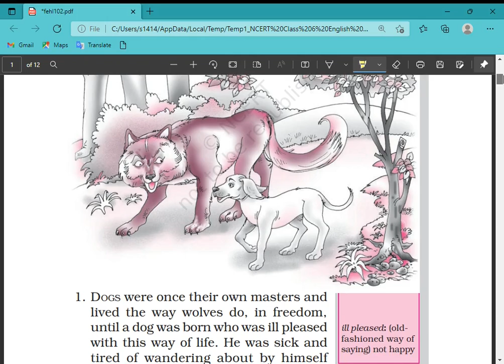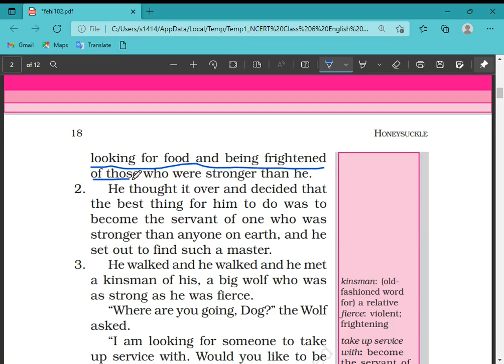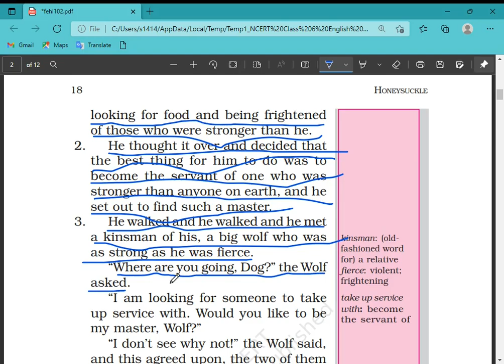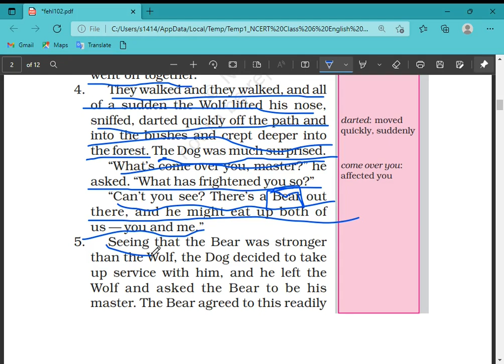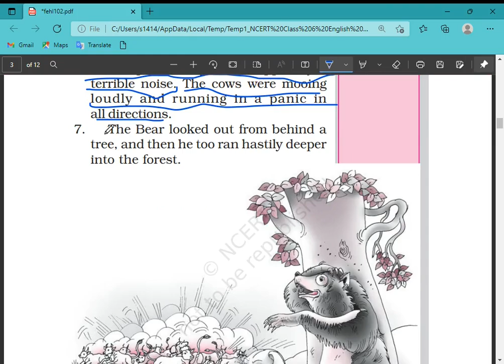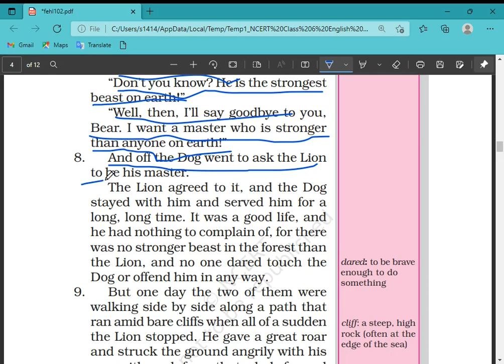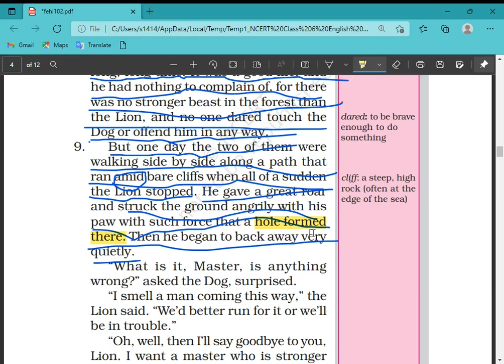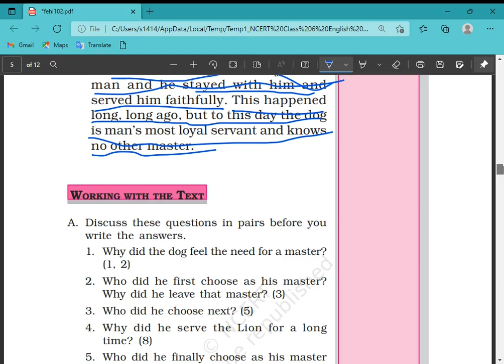NCERT Class 6 English Chapter 'How the Dog find himself a new Master!'